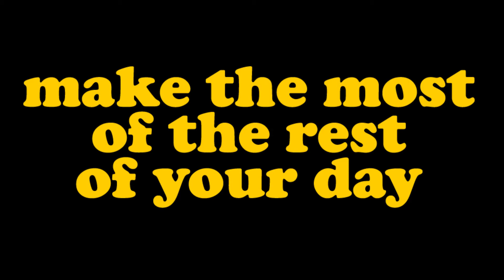#91 A wipe-out and more tree skiing at Silver Star, British Columbia, Canada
Join me for a few more Peaceful Moments skiing through some trees at Silver Star Mountain Resort, British Columbia.

At the beginning of this one I take a random tumble in some powder. I didn't hurt myself fortunately. Once I pick myself up, I carry on skiing in the trees beside a front side run and then continue on to Silver Meadow where you can hear the scraping beneath the fresh snow.

No music with this one, just the sound of the wind and the snow!